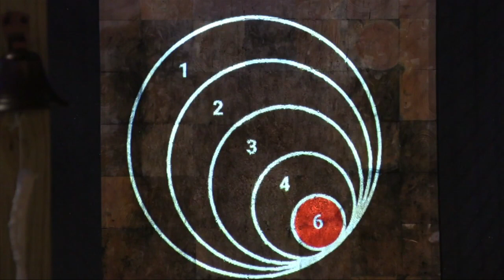Lima/Allen County Chamber of Commerce Hosts The Chamber Challenge on Tuesday